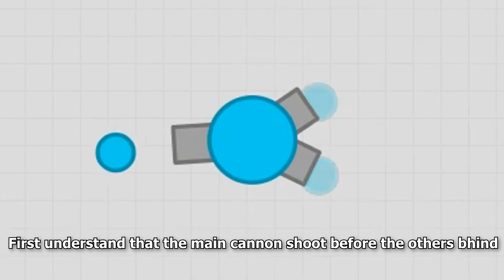Diep.io | How To FLIP FIRE 📙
How to learn flip fire with Fighter/Triangle/Booster
I got this idea after reading some comments, i will do another tutorial for spreadshot manual stacking :) tell me if you want me to explain others things bye

🎵Songs

1.